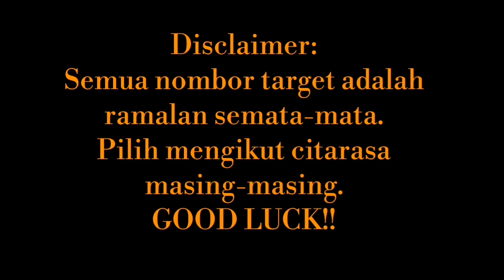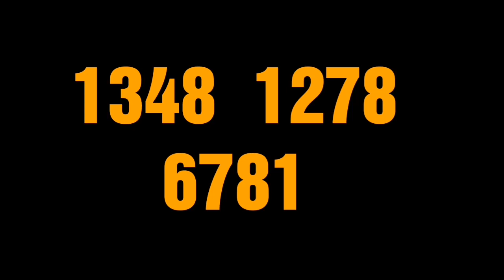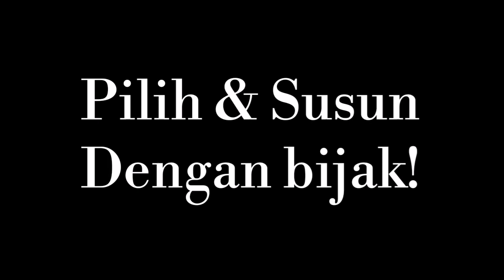20.02.2020 THURSDAY! GRAND DRAGON LOTTO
Target 3D 4D FULL PODIUM. Carta 4D Terbaik. Tonton sehingga selesai agar anda tidak terlepas sedikitpun tips dan target yang dikongsikan dalam channel ini.